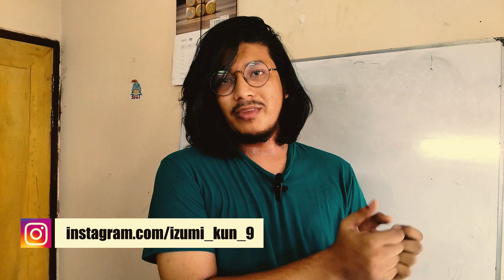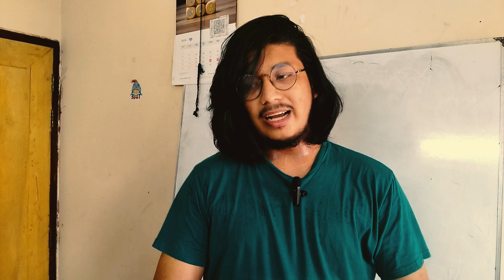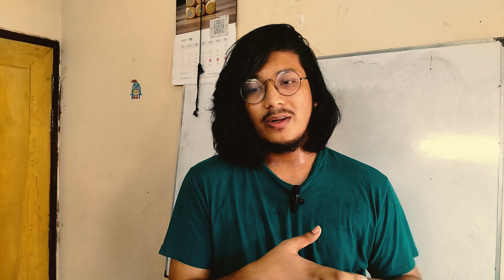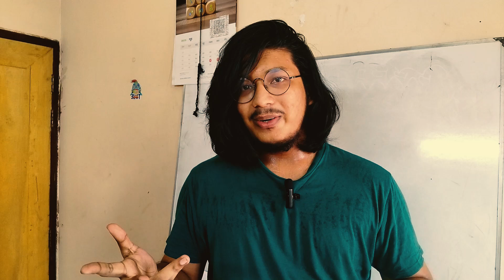ME 3 || My journey so far || Mahin Rahman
Evaluating oneself is an excellent technique to determine whether one is lacking something in life. From making this videos I understood there are multiple occurrences and lessons I am missing out. And I can't blame anyone.
After creating this movie, I gained a new perspective on my current circumstances and realized there are things I should do to avoid living like this.

I was usually energetic and positive, but somewhere along the way, I lost it. It's time to restore harmony.

Hidden message:
১. এতোদিন পরে ক্যামেরার সামনে কথাই বলতে পারছি না। চর্চা না থাকায় লাইটিং, অডিও রেকর্ডিং সবকিছু ভুলে গিয়েছি।
২. প্রথমবার Adobe Premier Pro তে ভিডীও এডিট করেছি। সাধারণত ফোনেই এডিট করি। জানাতে পারেন কোনো পরামর্শ থাকলে যাতে শিখতে আরেকটু সুবিধা হয়।
৩. অনেকগুলো কাজ একসাথে ধরেছি। Adobe Premier Pro , Adobe After Effect এর কাজ শিখছি, ইউটিউব থেকেই। SQL সাথে শিখছি। শিখার মাঝে আনন্দটা এখনো চলে যায়নি।
If you have any suggestions, tips and tricks regarding my learning and the tools, do let me know.